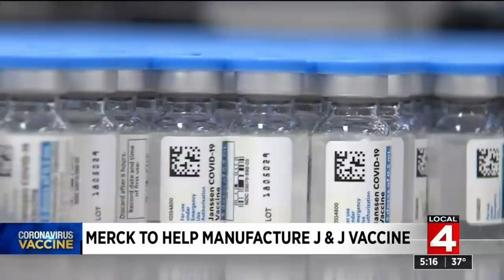Merck to help manufacture Johnson & Johnson COVID-19 vaccine